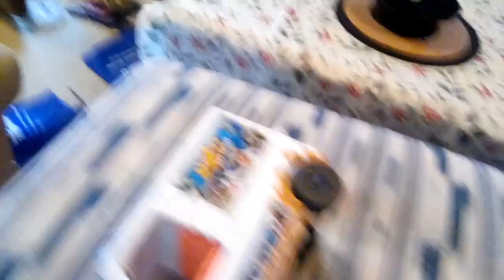HER AND HER BROTHER HARASSED ME ON THE BUS (⬇read bio⬇)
Today's another story time video and it's a risky video so this channel could get shut down on what your about to see and this is true so if I do get kicked off YouTube by school then thank you all for are good times on YouTube and as always make sure to subscribe and hit the bell to join the funko group